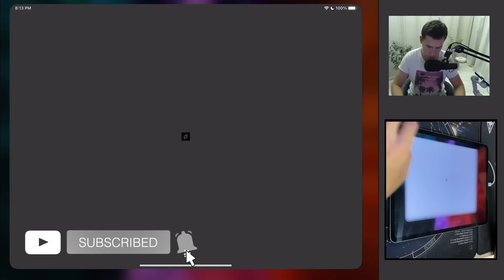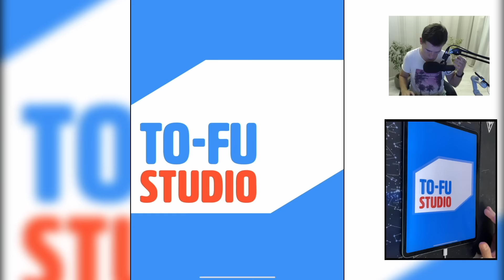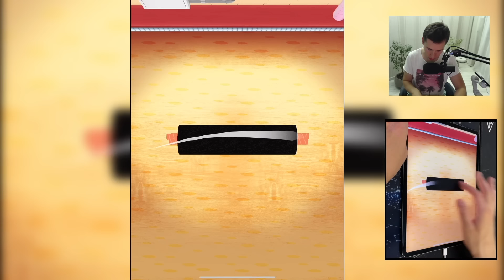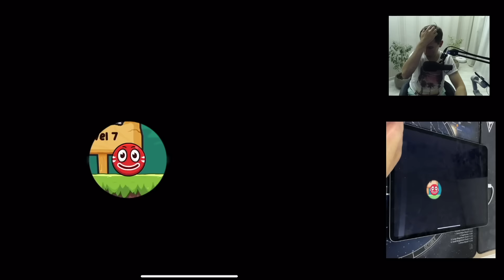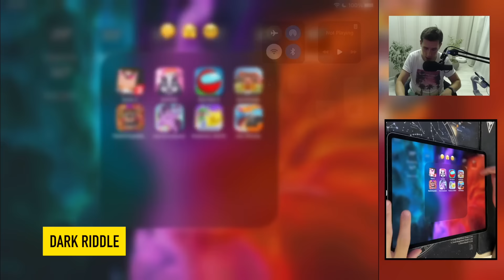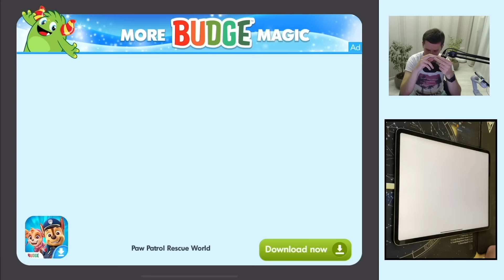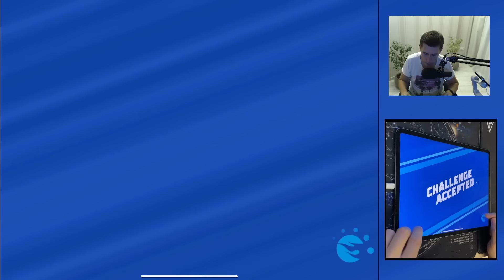Noob vs Pro 2,To-Fu Oh Sushi 2,Red Ball 6,Dark Riddle,FNaF 6,My Little Pony,Pokemon Unite,Hot Wheels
Timecodes:

00:00 8 iPad Pro Games
00:10 Noob vs Pro 2
03:01 To-Fu Oh! Sushi 2
05:52 Red Ball 6
09:18 Dark Riddle
13:14 FNaF 6 Pizzeria Simulator
15:28 My Little Pony Harmony Quest
20:34 Pokemon Unite
24:05 Hot Wheels Unlimited